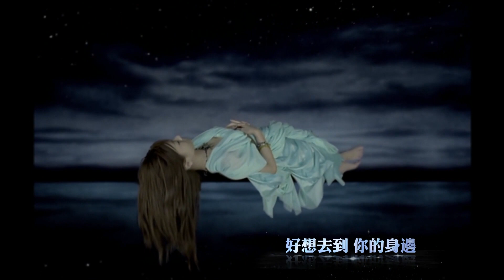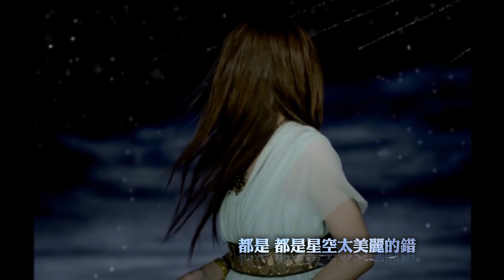大塚 愛 (ai otsuka) - プラネタリウム (HD Official Music Video) w. Lyrics/Subs [中字]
大塚 愛[ai otsuka]-星象儀 HDMV
韓宇森字幕男